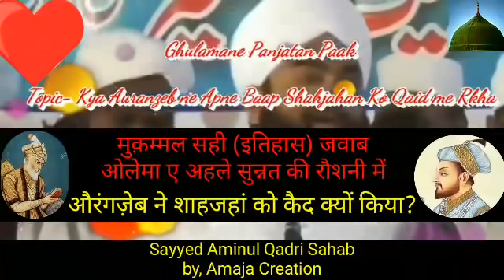Aurangzeb ne Shahjahan ko kyun kaid kiya?Sayyed Aminul Qadri Sahab#Syedaminulqadri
Bayan by, SyedAminulQadri Sahab

Present by, amajacreation